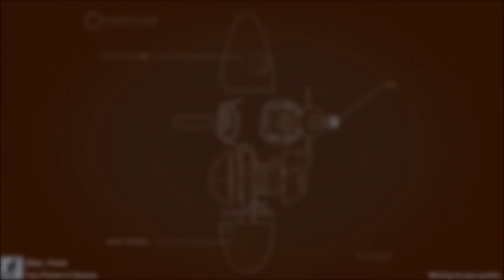Portal 2: Part 1 w/Siber_Freak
People Joining me in this video:
Siber_Freak

Sorry if the quality is bad but I am trying to make it better for you to see.

Thanks Siber_Freak for joining me in this Video!